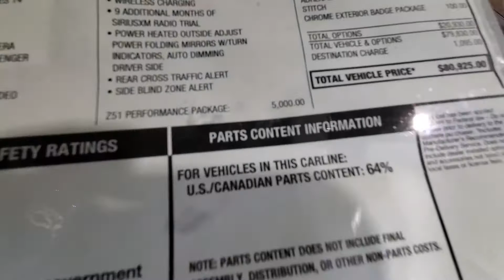2020 C8 Corvette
2020 Z51 C8 Corvette 3LT, loaded out magnetic ride control, front end height lift. Nav, GT2 seats heated and cooled.